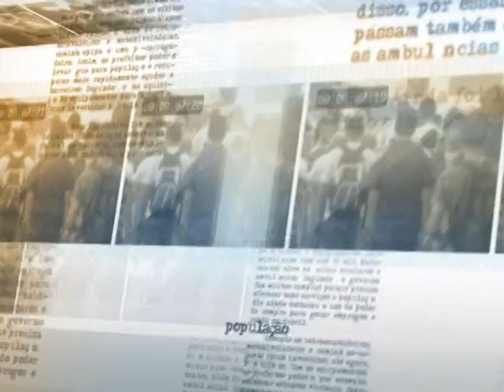Cai número de pontos críticos de exploração sexual de crianças e adolescentes nas rodovias federais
NOTÍCIAS DA FONTE - 25.11.14: A Polícia Rodoviária Federal (PRF) divulgou nesta terça-feira (25), o 6º mapeamento dos pontos vulneráveis à exploração sexual de crianças e adolescentes nas rodovias federais brasileiras. Entre 2013 e 2014, foram identificados 1.969 pontos vulneráveis, que são avaliados como pontos críticos, alto, médio ou baixo risco. A evolução dos dados mostra que houve uma redução de 40% dos pontos críticos nos últimos seis anos. O objetivo do mapeamento é possibilitar um trabalho intersetorial e articulado de prevenção da violência sexual e proteção da infância e adolescência entre a PRF e seus parceiros.